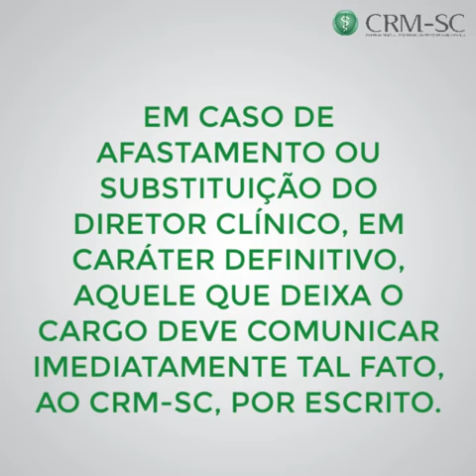O que faz um Diretor Clínico?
Vídeo apresenta os principais deveres do Diretor Clínico no estabelecimento de saúde que atua.